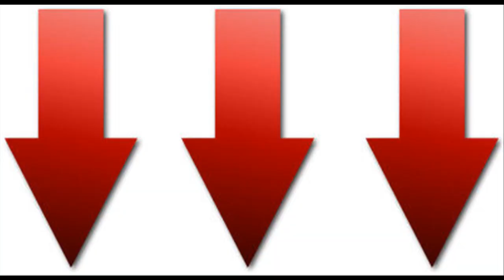Alaskan Malamute | Philadelphia PA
Pet Alaskan Malamute Breeds Philadelphia PA

When there are so a lot of various types to select from, finding the ideal pet is challenging. Usage this overview of discover more about a few of the various breed available.

Alaskan Malamute

The Alaskan Malamute is the earliest Arctic canine breed on the planet and was bred as a working canine. They were utilized to pull sleds and also pursuit. This is a pleasant canine that makes an excellent family members pet. They enjoy children, however aren't warm of the company of other dogs. They are a wise breed that can discover quickly however have the tendency to obtain burnt out quickly.

To groom this breed you will certainly have to clean their hair out weekly. Several of the wellness concerns related to this breed feature development troubles, eye troubles, and hip dysplasia.